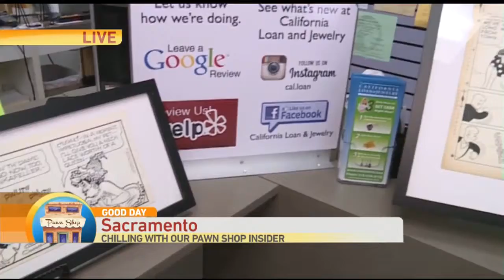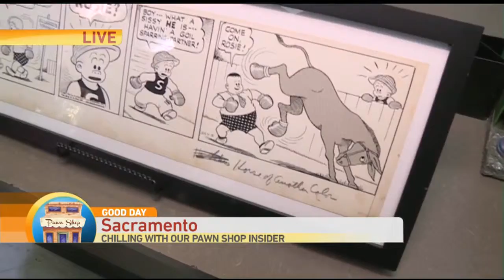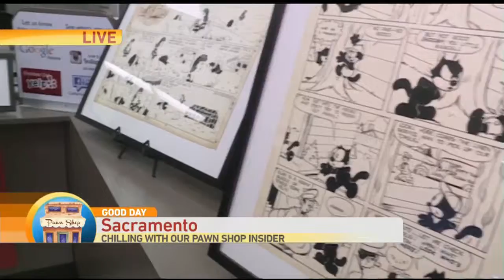Pawn Shop Insider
We are talking cartoons with the Pawn Shop Insider!